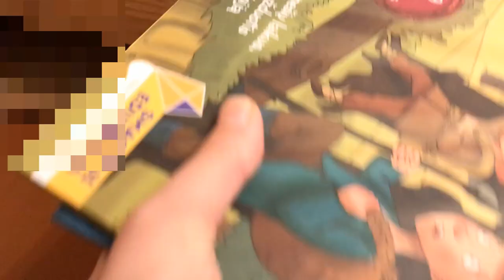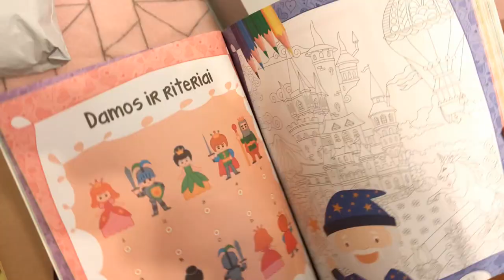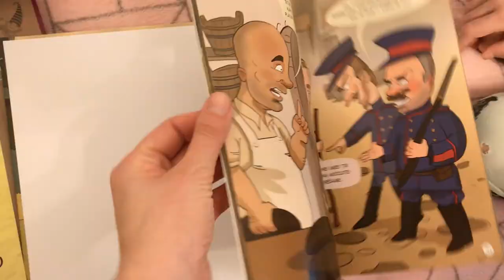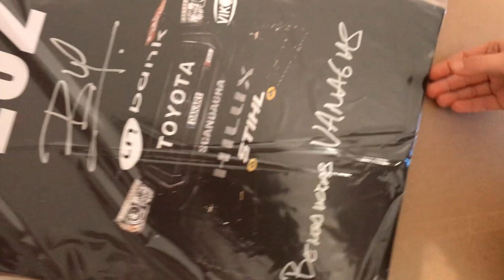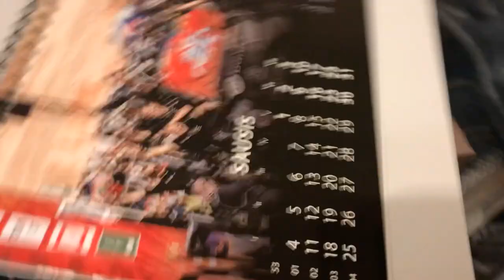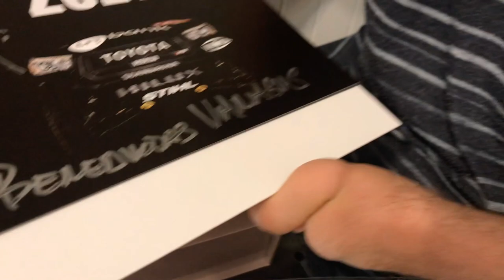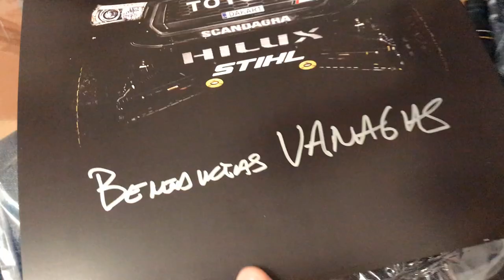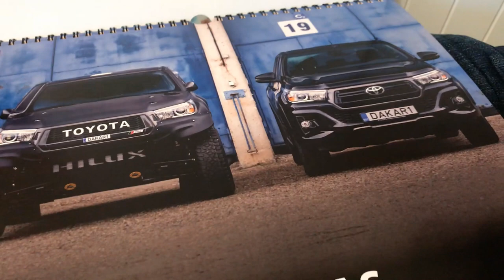vlogmas 24-26 - 2020 m. Šv. Kūčios ir Kalėdos / Naujas šaldytuvas / Vegan Pipiras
Labas! Ačiū, kad užsukai pas mus į svečius. Kviečiu prenumeruoti kanalą ir draugauti su mumis!

Kas yra Vegan pipiras?
Tai mūsų šeimos blogas.
Kuria sudaro Aš, vyras ir trys vaikai.
Kuriame dalinamės receptais, patarimais, šventėmis, unbox video ir t.t.

Mylim ir vertiname aukščiausia kokybę, todėl naudojame ir kitiems rekomenduojame Amway ir Tupperware produkcija.

Šį turinį, ar bet kokią jo dalį, be raštiško Vegan Pipiras leidimo platinti draudžiama